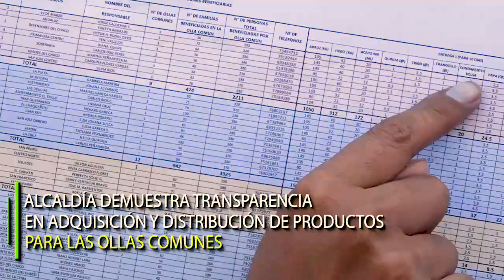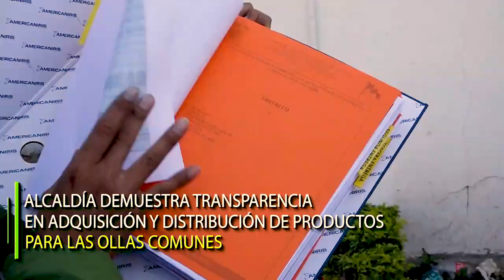SPOT PERSONAL MÉDICO, PLAN CONTRA INCENDIOS, TRANSPARENCIA OLLAS COMUNES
✅Redoblan esfuerzos en el Hospital Rubén Zelaya por falta de personal médico
✅Socializan plan contra incendios y llaman a la conciencia para evitar sanciones
✅Alcaldía demuestra transparencia en adquisición y distribución de productos para las Ollas Comunes
👇👇VER VIDEO 👇👇